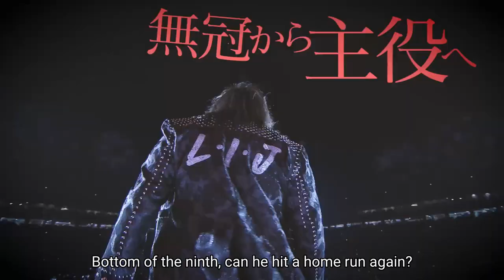Battle Autumn LIVE IN ENGLISH 11/5!